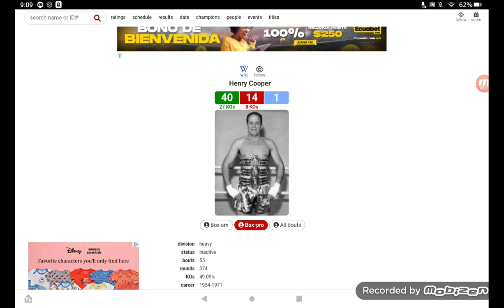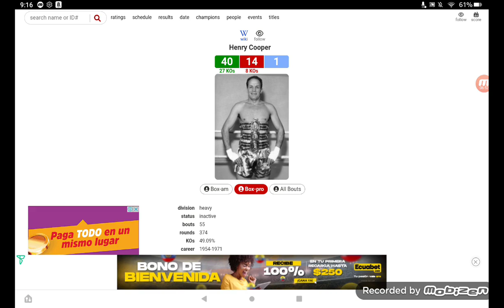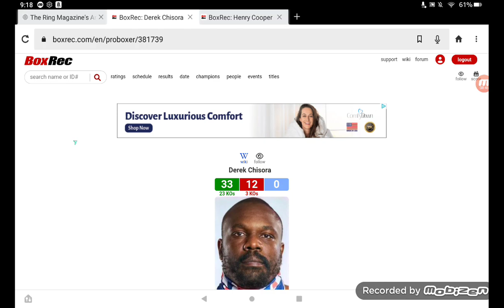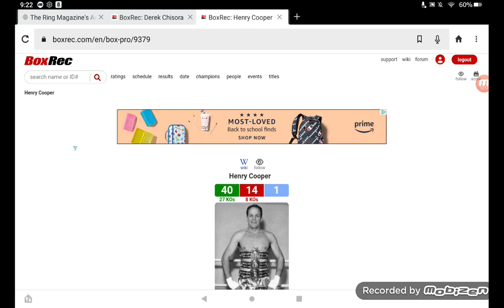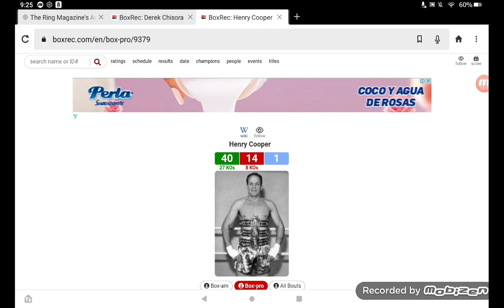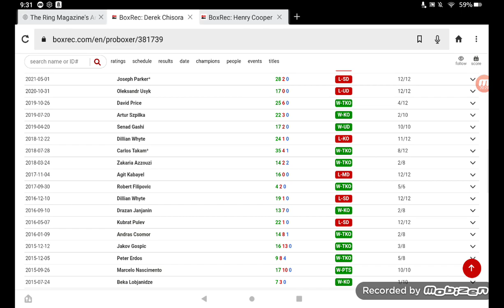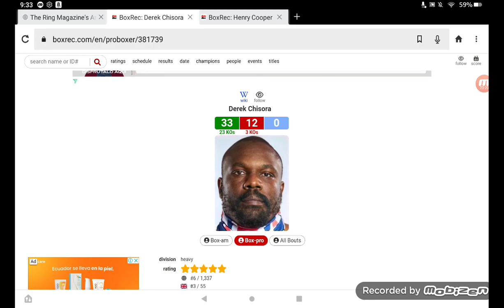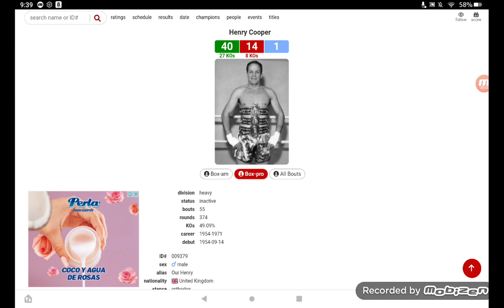Boxing Purism, Journeymen, Hierarchy of Evidence ... Fight Film